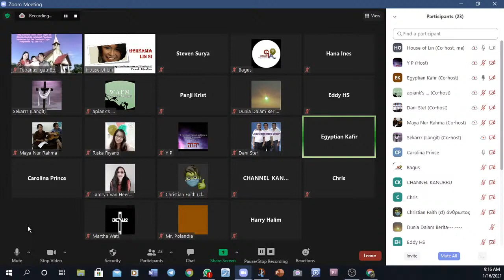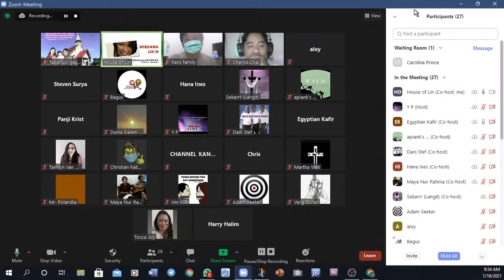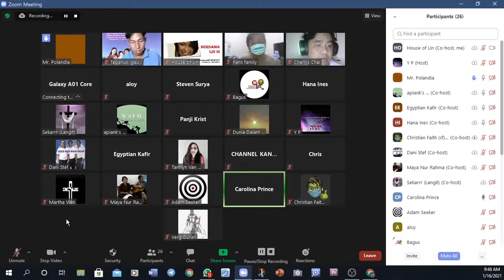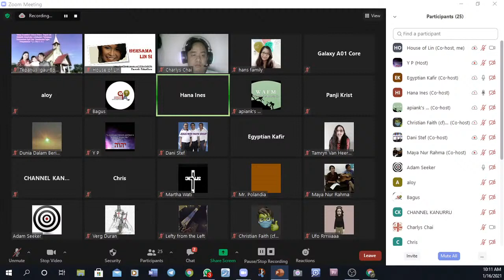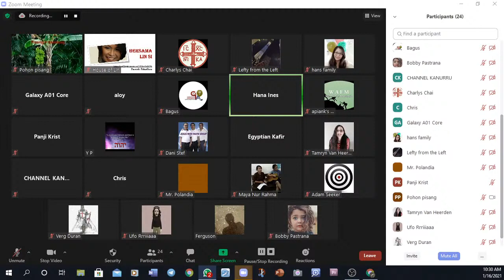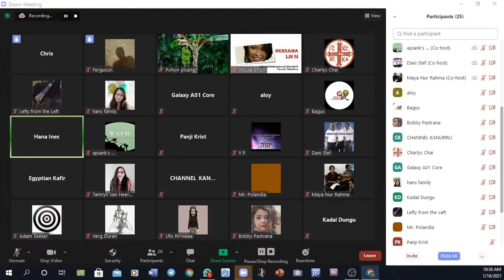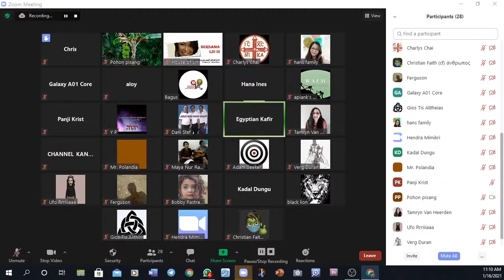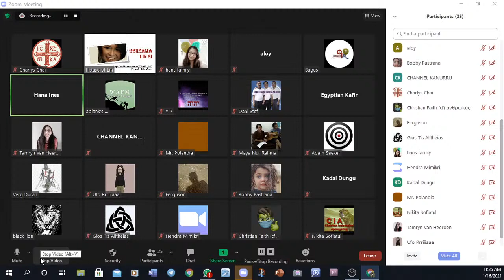kesaksian murtadin dari Mesir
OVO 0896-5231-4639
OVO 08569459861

opening= 00:07
Q&A= 30:50

The main blasphemy law in Egypt is Article 98(f) of the Egyptian Penal Code. It penalizes: "whoever exploits and uses the religion in advocating and propagating by talk or in writing, or by any other method, extremist thoughts with the aim of instigating sedition and division or disdaining and contempting any of the heavenly religions or the sects belonging thereto, or prejudicing national unity or social peace."[1]

In 1981, during the El Zawya El Hamra religious strife, the Egyptian penal code was amended to prohibit the "insulting of religions." The law was supposedly enacted to protect religious minorities. However, many believe that the law is now being abused